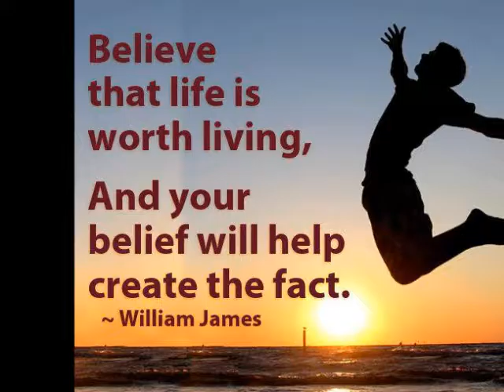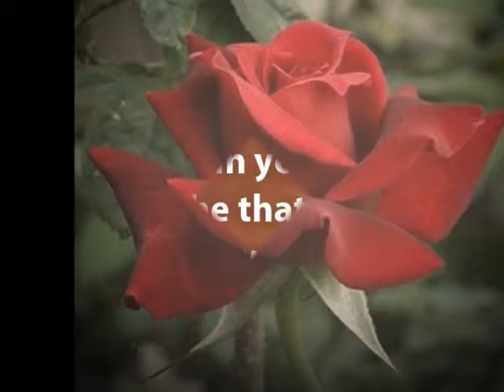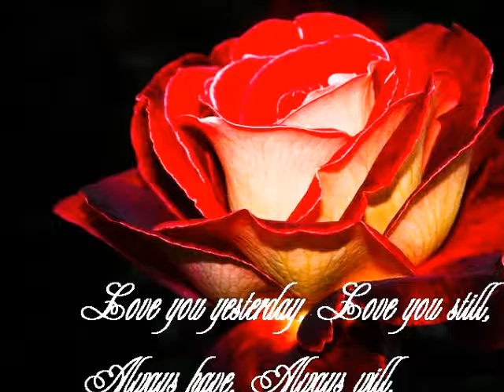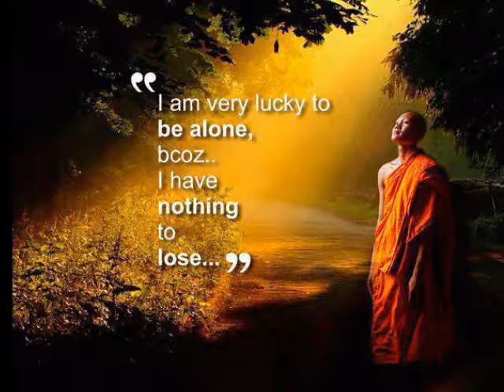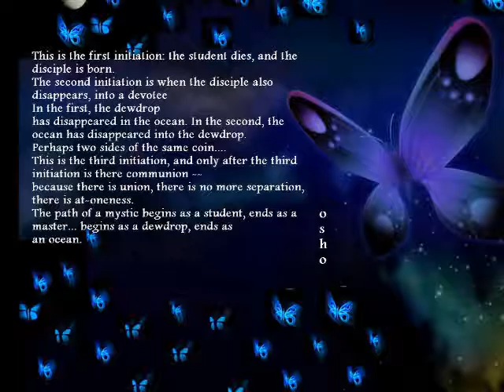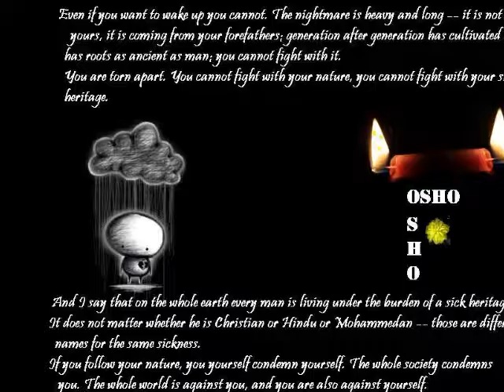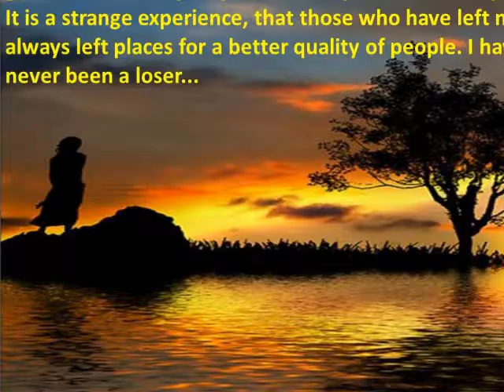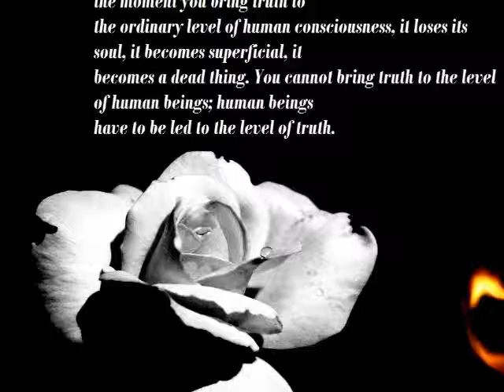THE DIAMOND SUTRA - ETERNAL IS SPONTANEOUS